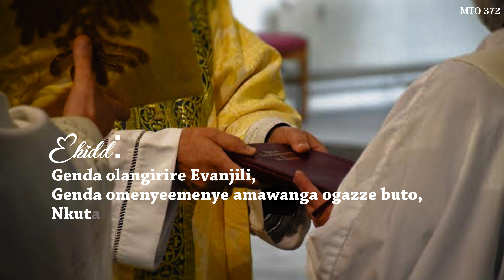Genda Olangirire Evanjili | Ps.149 | Fr. James Kabuye (MTO 372)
Genda Olangirire Evanjili is a MTO hymn by Fr. James Kabuye and found in the MTO hymn book on number 372 under Ez'obunnaddini.

It is a nice song depicting God sending his messangers into the World to preach the Gospel. those are the Religious and Priests.

Note: The song was composed and written in one voice (soprano) so the other voices you will hear are improvised.

Accompaniments by Katamba Emmanuel
Composed by Fr.James Kabuye
Video by Nakibuuka Racheal
Harmony: improvised.